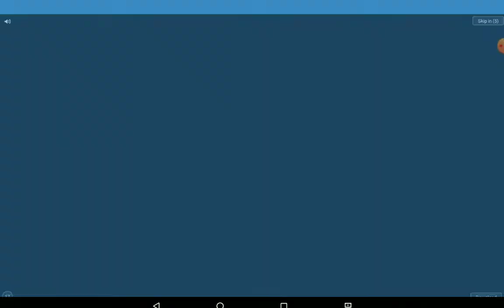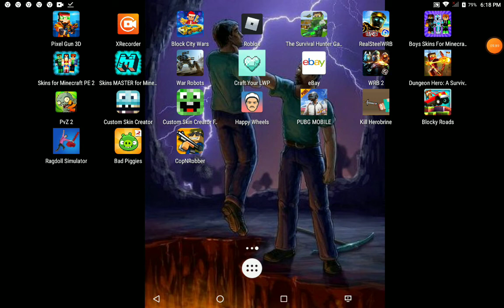Ragdolling for days episode 2